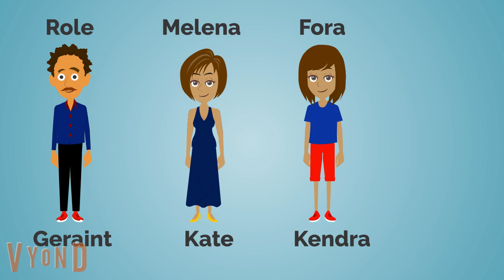3 New Characters Of The Marquez Family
If You Want To Add Them In Your Videos. Please Credit Me.

Note: I Won't Make These Clones As Often